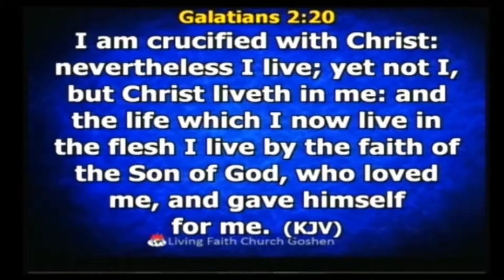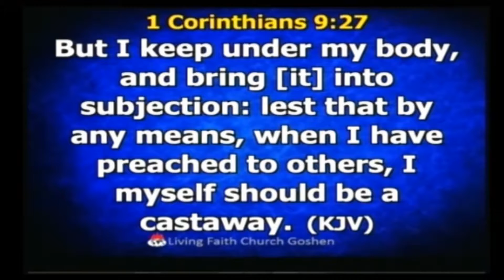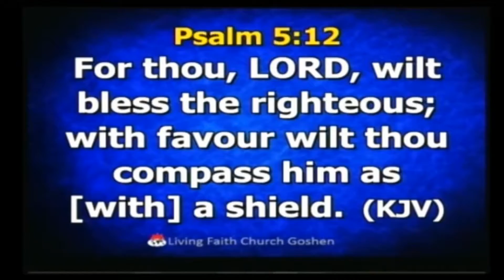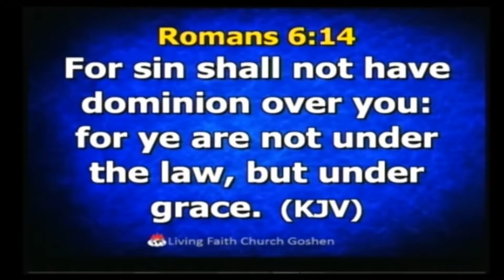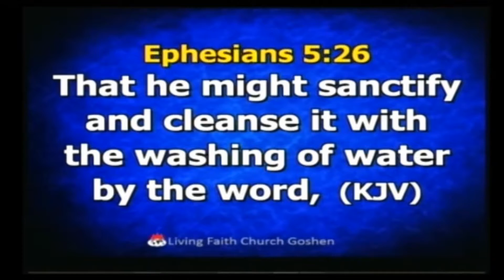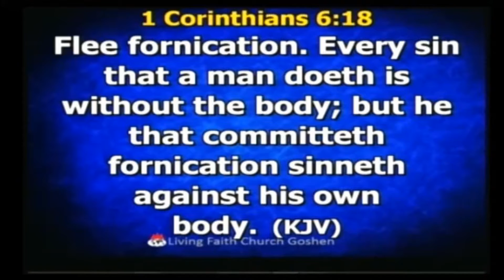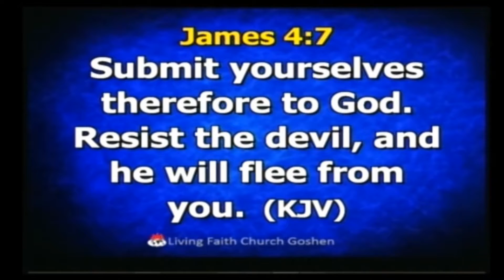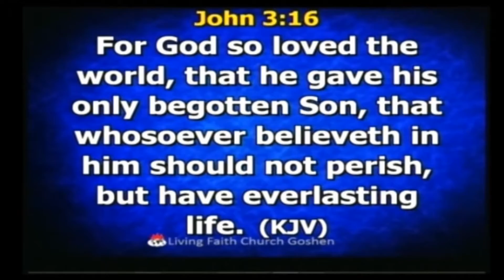Exercise Yourself Unto Godliness Pt.1C Pastor Yinka Folorunsho